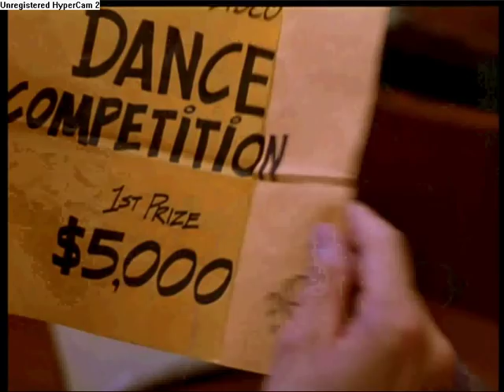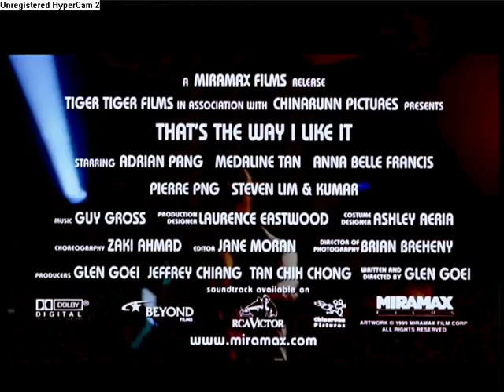thats the way i like it trailer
this is an asian version of john travolta's "saturday night fever"
this is called  "thats the way i like it"